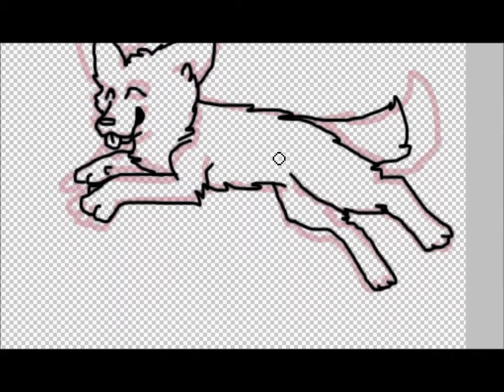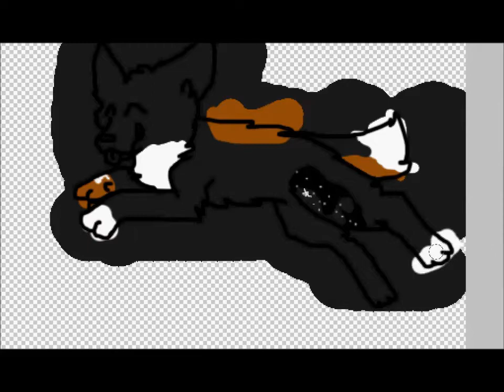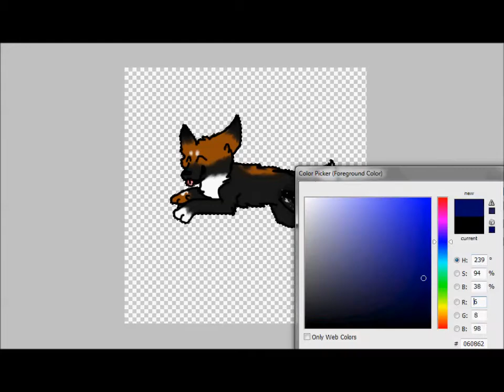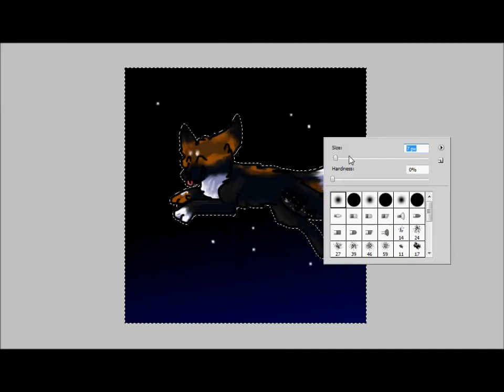Kuno .:Gift:.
For RollingWildDog